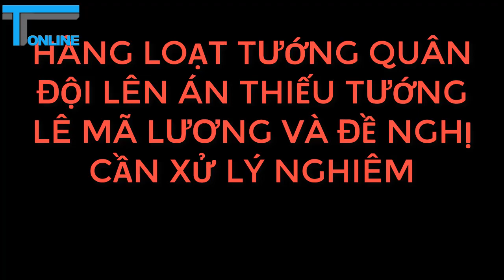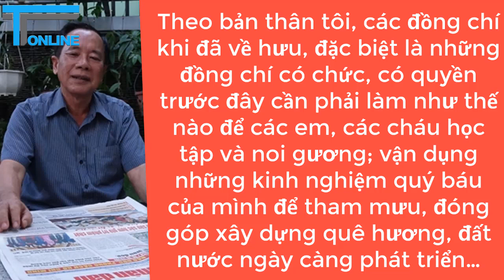HÀNG LOẠT TƯỚNG QUÂN ĐỘI TIẾP TỤC LÊN ÁN THIẾU TƯỚNG LÊ MÃ LƯƠNG VÀ ĐỀ NGHỊ CẦN XỬ LÝ NGHIÊM